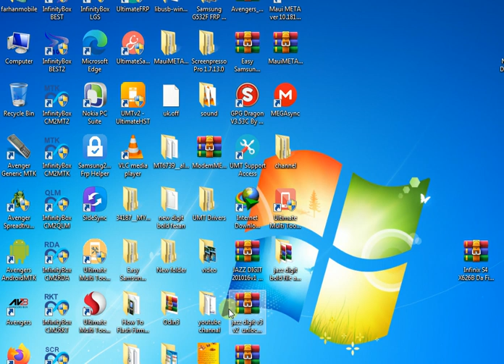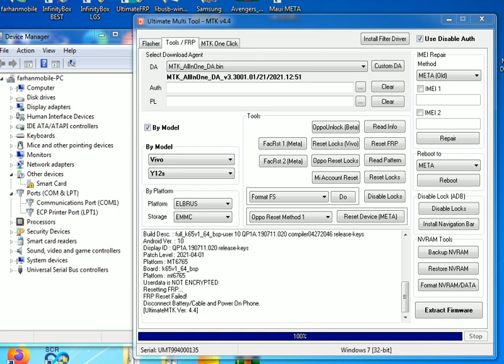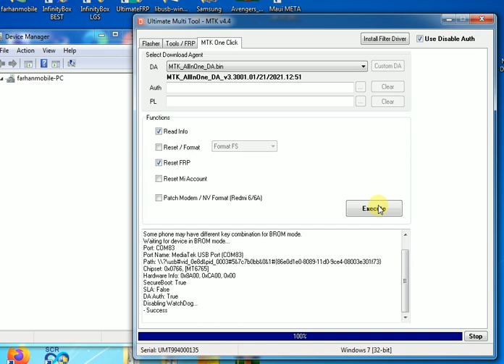vivo y12s V2026 screen lock frp remove by umt mtk